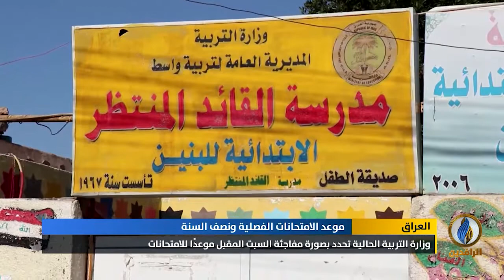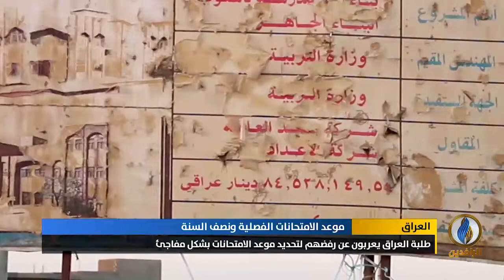تقرير إخباري.. وزارة التربية الحالية تحدد بصورة مفاجئة السبت المقبل موعدًا لامتحانات نصف السنة